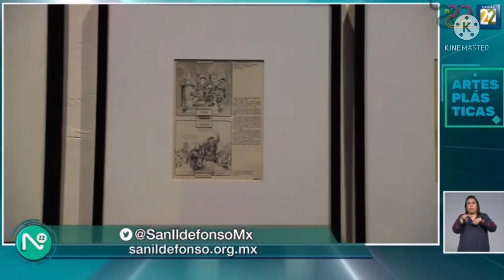Exposición Una Cauduro es un Cauduro (es un Cauduro)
Entrevista con Liliana Pérez Cano
Información transmitida el miércoles 23 de febrero del 2022 en Noticias22 por Canal 22